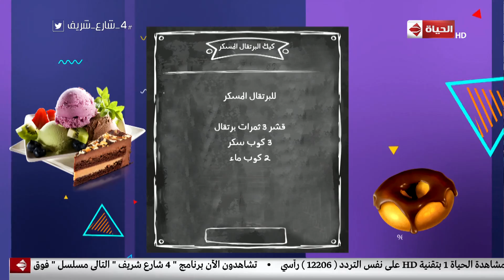4 شارع شريف - فقرة المطبخ مع الشيف منى الصباحي - 21 يناير 2019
4 شارع شريف - فقرة المطبخ مع الشيف منى الصباحي - 21 يناير 2019
جزء من حلقة اليوم 21 يناير 2019 من برنامج 4_شارع_شريف للأعلامي شريف_مدكور يناقش فيها كيفية التخلص من الطاقة السلبية وتأثيرها على فقدان الوزن وماذا يحدث للجسم عند تناول اللحوم وتأثيره على الخلايا مع خبيرة الطاقة "حنان زينال"، ولقاء مع آية عبد السلام تتحدث عن مشروع " كومودا فرنتشير"، و أخر الأخبار الفنية وعرض لأقوي صور للنجوم في تحدى ال10سنين على السوشيال ميديا في النشرة الفنية مع نهاد سمير، ومقادير وطريقة عمل" كيك البرتقال المسكر" مع الشيف منى الصباحي في فقرة المطبخ.